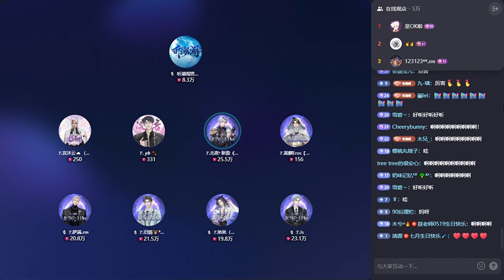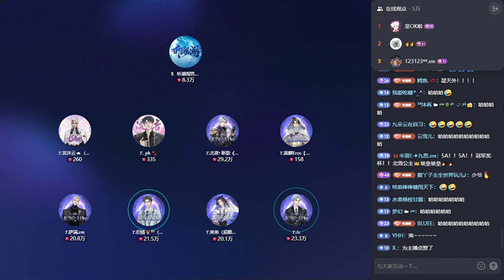【28052024】Part 3 生命墨镜听潮阁男明星—星天外的抖音直播间